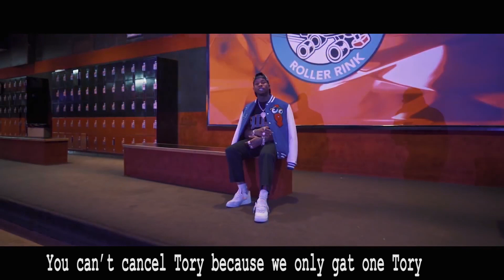Tory Lanez - And This Is Just The Intro (1 Hour Loop)